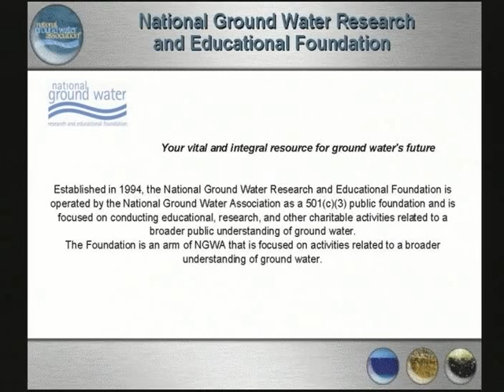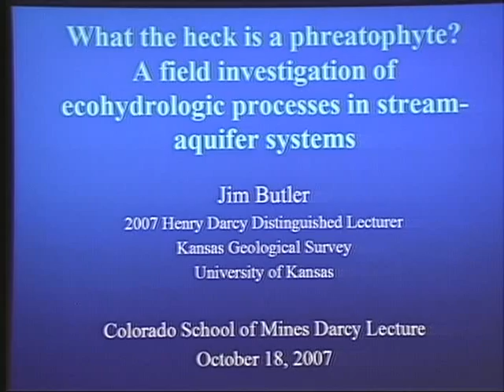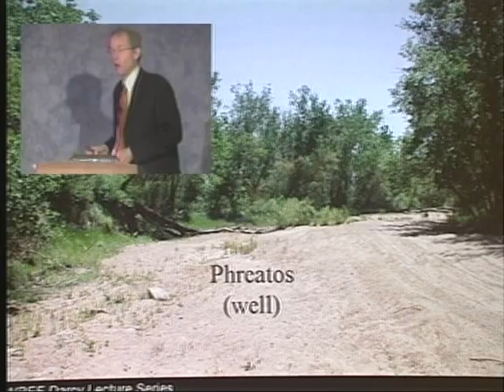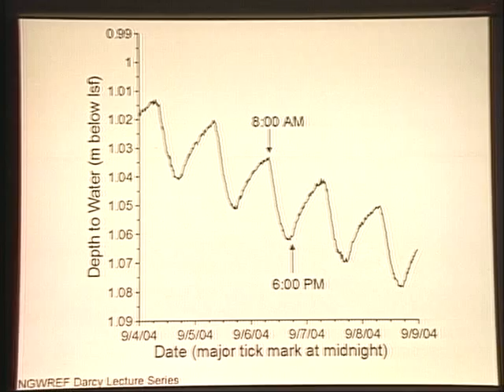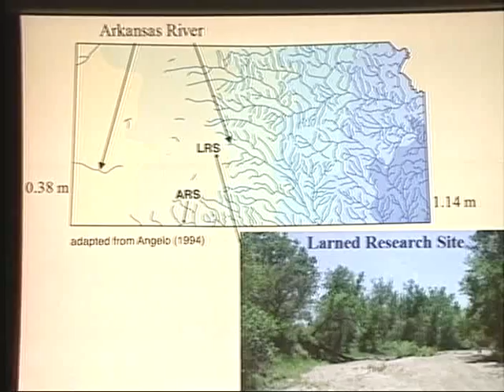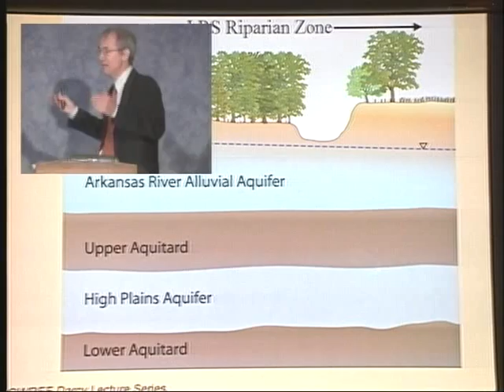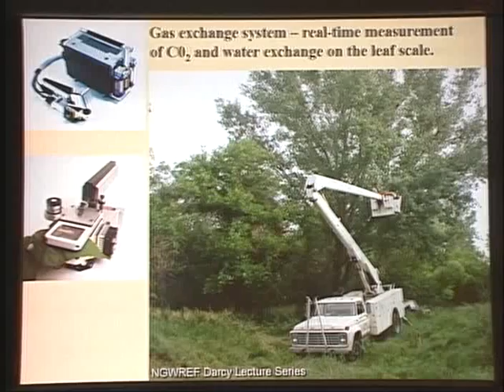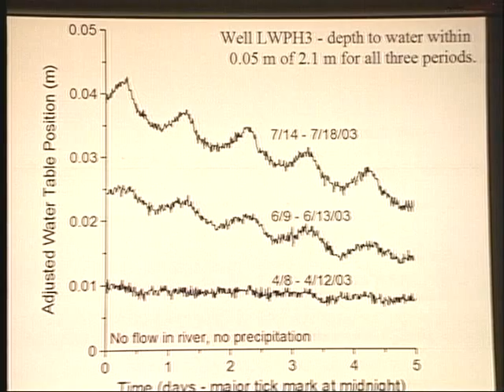2007 Henry Darcy Lecture Series - James J. Butler Jr. (part 1)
"Getting the Information Ground Water Modelers Need: A Report from the Field" was a methods-based presentation focusing on new technology for acquiring information about hydraulic conductivity at scales of relevance for investigations of groundwater, contamination. Better information on hydraulic conductivity improves both the accuracy of contaminant-transport predictions and the effectiveness of remediation systems. The lecture described the major elements of this new technology and presented a demonstration of its potential using results from an extensively studied unconsolidated aquifer.